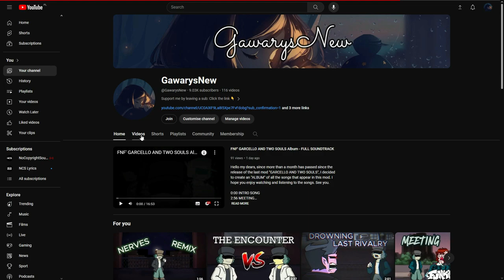Fading REMIX with Auto-Tune - RENEWED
Over two years ago, I created a remix of the song Fading using Auto-Tune and added a video to YT, but the video showed nothing, it was simply boring. That's why I decided to create a whole scenography and tweak the song even more. I hope you like the video. See you.

A video I created over two years ago:
Fading MODIFICATION/REMIX with Auto-Tune

P.S.

👉I invite you to my channel: @GawarysNew